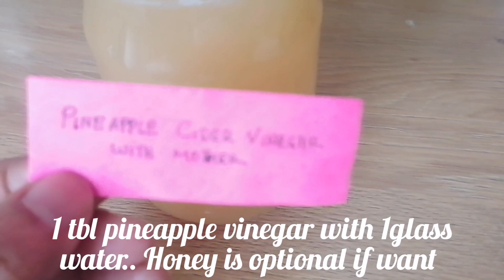Homemade Pineapple cider vinegar with the mother || ঘরে তৈরি আনারস সাইডার ভিনেগার উইথ মাদার ||keto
Homemade Pineapple cider vinegar with the mother || ঘরে তৈরি আনারস সাইডার ভিনেগার উইথ মাদার || keto. For diet